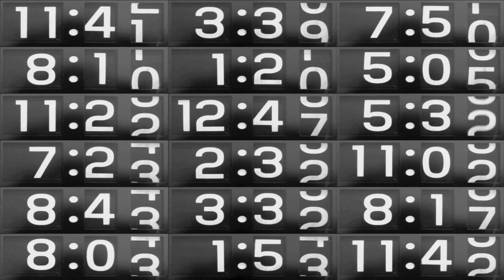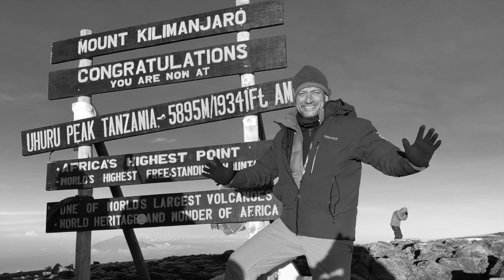A World To Explore (Travel Adventure 197)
I'm on a journey to visit every country in the world and climb the seven summits.

             written by Danny Burke/Joshua Radin
             download on Apple Music, Spotify, Amazon

Video footage provided by Storyblocks